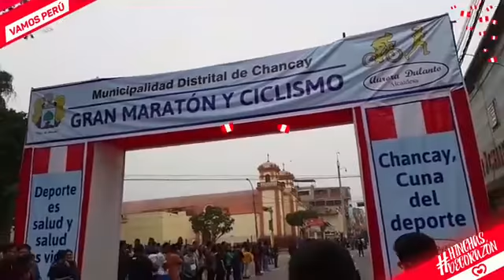LÍDER CHANCAY TV. Maratón de niños y adultos en Chancay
Maratón organizada por la Municipalidad de Chancay